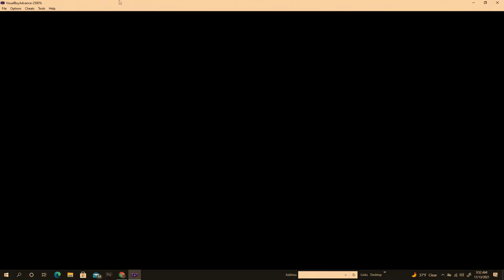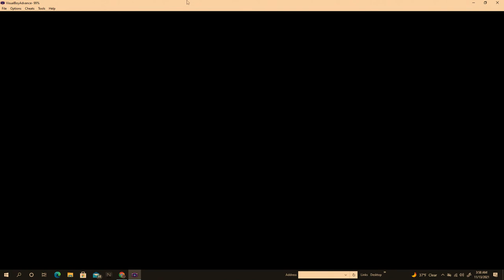Let's Play Pokemon Sapphire Randomizer Part 3!